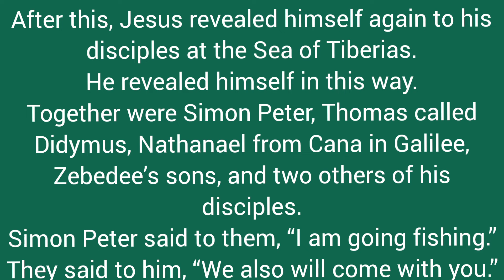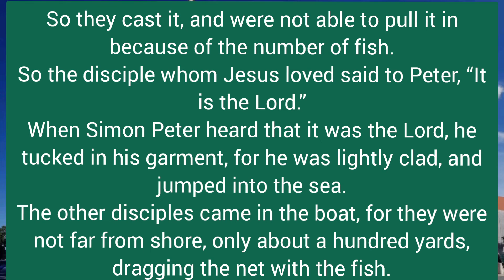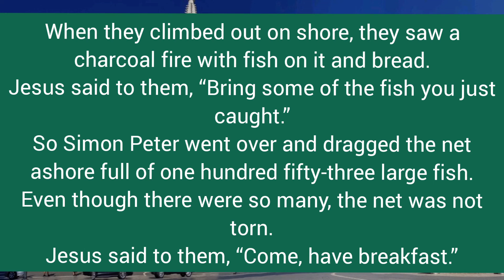Jn21,1-14 부활제3주일 생명주일/오늘의 성가